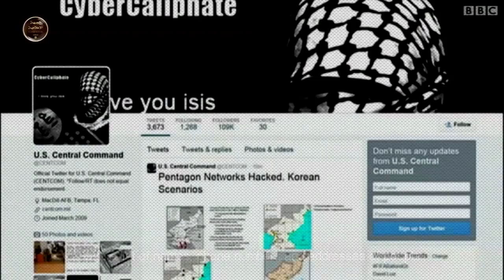Say What?! Is Christianity at risk?